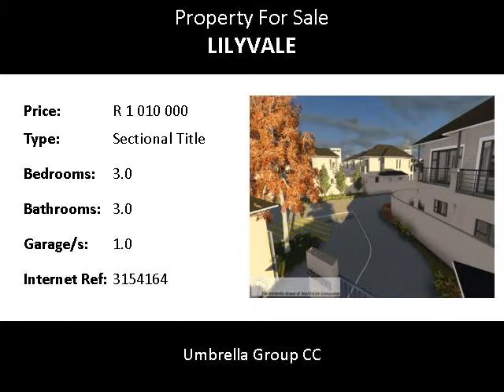3.0 Bedroom Sectional Title For Sale in Lilyvale, Bloemfontein, South Africa for ZAR R 1 010 000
Umbrella Group CC
Bedrooms: 3.0
Bathrooms: 3.0
Garages: 1.0
Price: R 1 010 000

Property Description:

THIS IS A VERY BEAUTIFUL SPACIOUS  LOCK UP AND GO LUXURY LIFESTYLE COMPLEX SITUATED IN THE  AFFLUENT SUBURBS IT HAS A NICE FEEL ABOUT IT.
YOU ENTER THE COMPLEX VIA A 24HR MANNED ELECTRIC GATE AND DRIVE TO YOUR UNIT WITH A DOUBLE CARPORT ( DOUBLE GARAGE WILL BE R120 000 EXTRA) .
 YOUR UNIT IS VERY PRIVATE WITH ITS OWN GARDEN AND BUILT IN BRAAI ON THE PATIO.WHEN YOU ENTER THE FRONT DOOR YOU WALK INTO A CHIC AND MODERN KITCHEN WITH GRANITE TOPS AND PLENTY OF CUPBOARD SPACE. IT WALKS ONTO AN OPEN PLAN DINING AND LOUNGE AREA THAT HAS DOUBLE SLIDING DOORS LEADING ONTO YOUR PATIO.THERE IS A BEDROOM AND BATHROOM WITH SHOWER AND TOILET DOWNSTAIRS TOO. A VERY ELEGANT STAIRCASE LEADS YOU UPSTAIRS TO TWO EN SUITE BEDROOMS WITH BALCONIES, THE MASTER HAS AN ELEGANT  BATH TUB THE OTHER BEDROOM HAS A SPACIOUS  SHOWER .
ALL BEDROOMS HAVE MODERN BUILT IN CUPBOARDS.A GAS FIRE PLACE IN THE MODERN OPEN PLAN LIVING AREA CAN BE INCLUDED AT R12 000 D EXTRA.
TRANSFER COSTS ARE INCLUDED IN PRICE!
DONT DELAY VIEW TODAY!